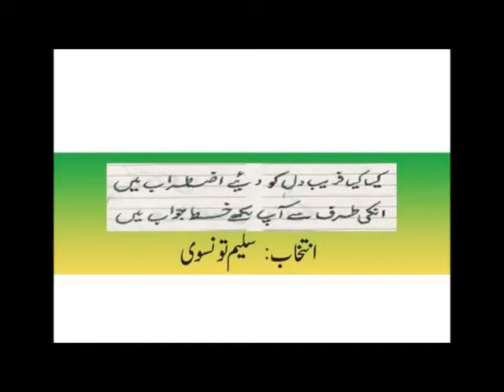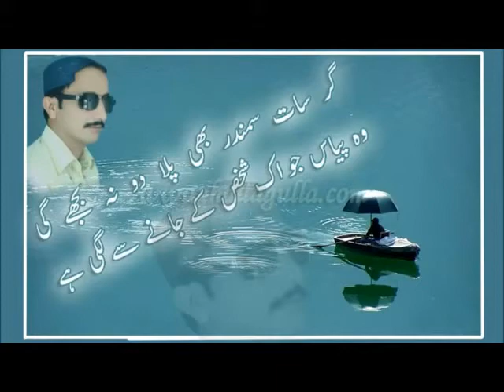New Saraiki Songs 2016 Yakay Mernii